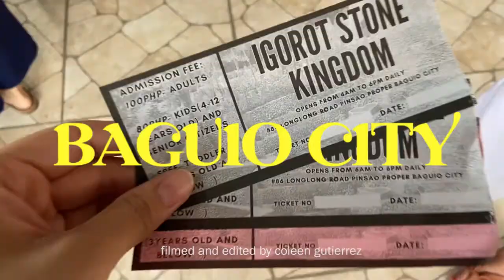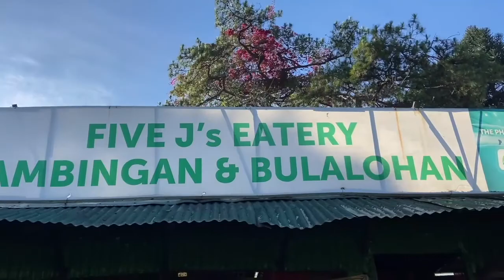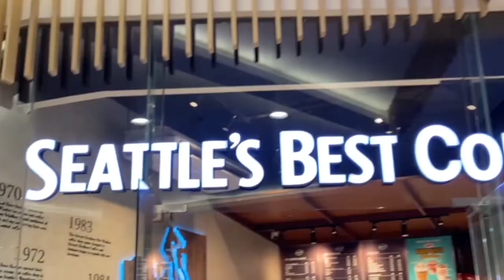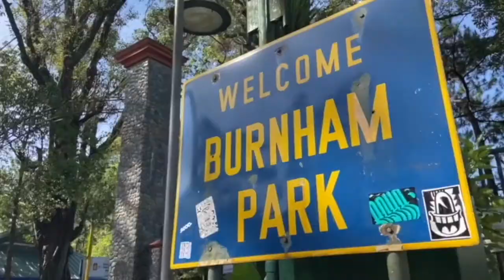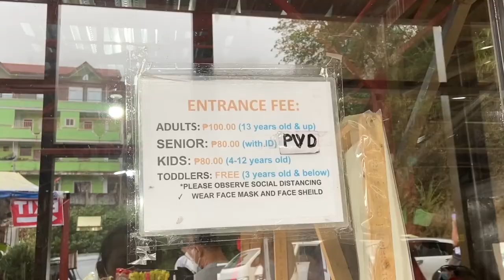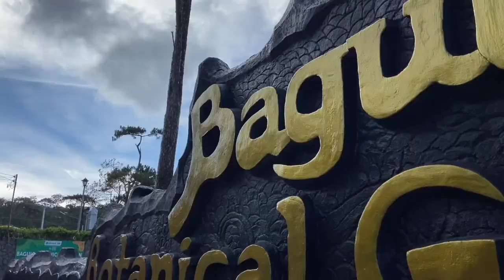BAGUIO CITY TRAVEL GUIDE 2022 | 3 DAYS 2 NIGHTS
don't forget that life's too short not to be extra
MOVE UR BODY TODAY!!!

stay safe!!!